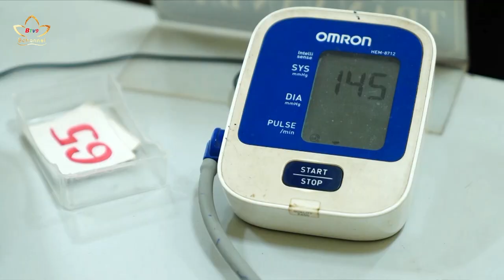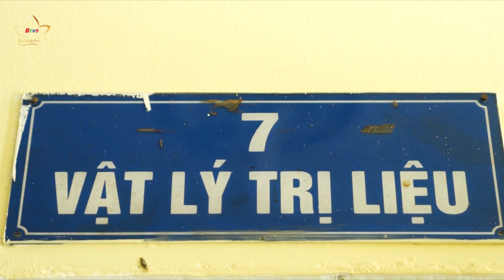Tuệ Tĩnh đường Liên Hoa đồng hành cùng bệnh nhân nghèo | Bchannel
Nhiều năm qua, Tuệ Tĩnh đường Liên Hoa nằm trong khuôn viên chùa Pháp Luân (tỉnh TT-Huế) đã trở thành địa chỉ khám chữa bệnh đông y quen thuộc của nhiều người dân khó khăn trong và ngoài tỉnh. Chư tôn đức cùng các lương y luôn nỗ lực không ngừng, hết lòng vì sức khỏe người bệnh.